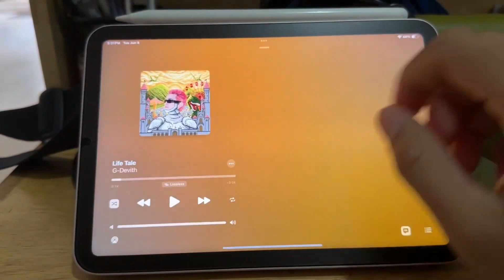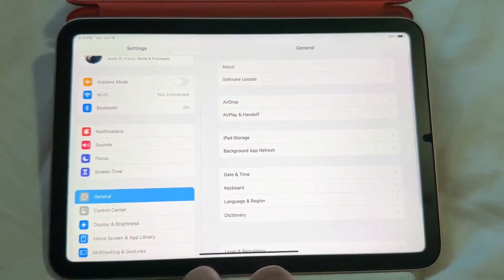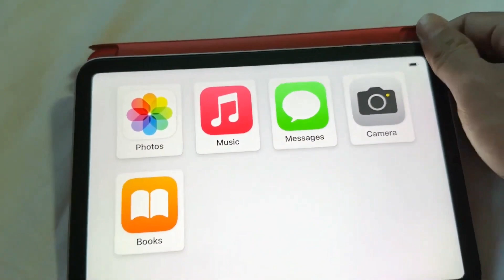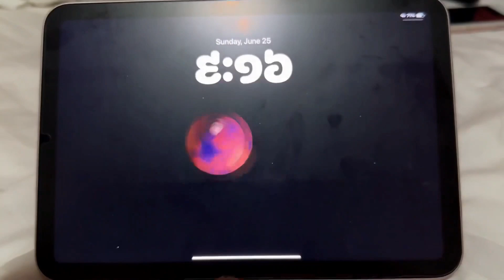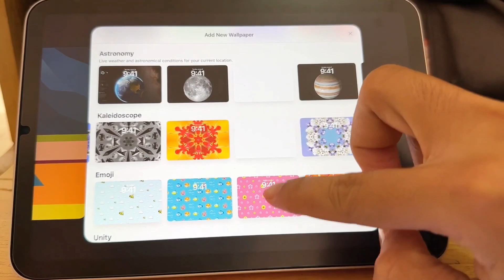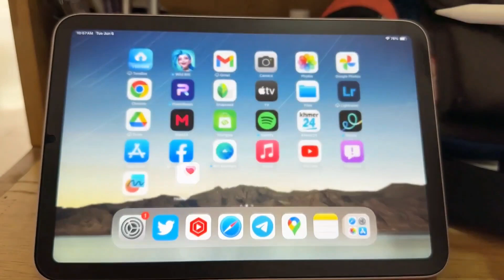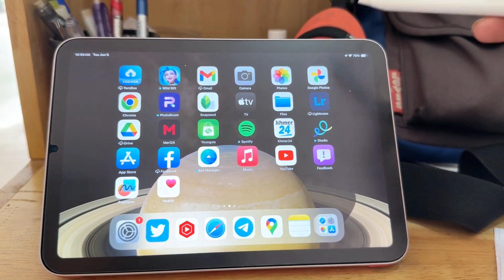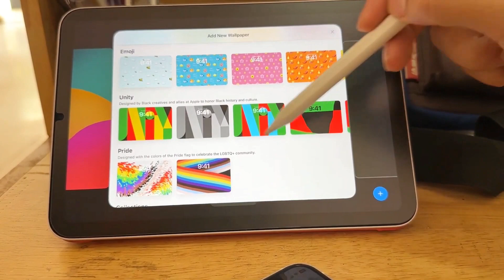iPadOS 17.0 Features Compilation!